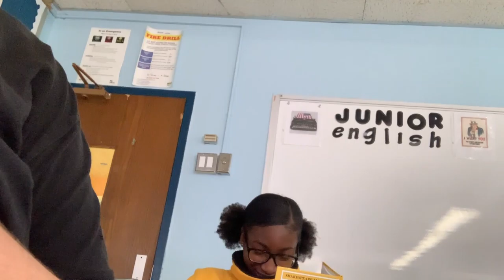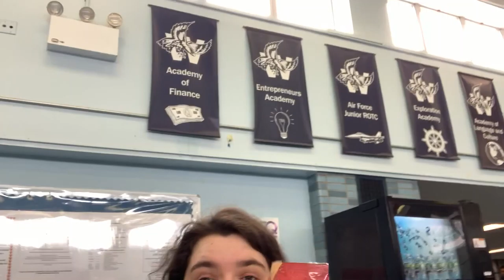vlog 7 : SCHOOL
vlogging at school.